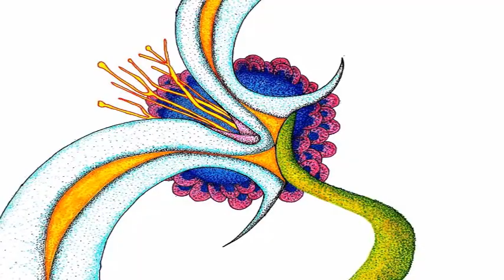Many Things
This is a slide show of my art with a song I recorded many years ago.